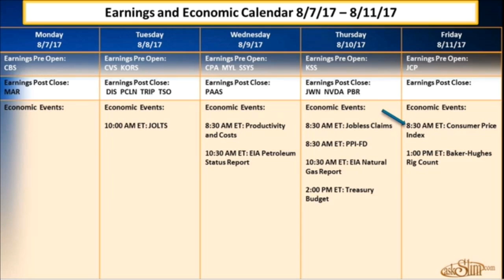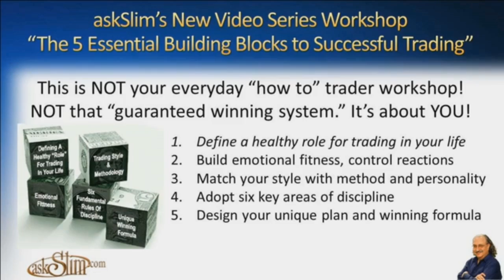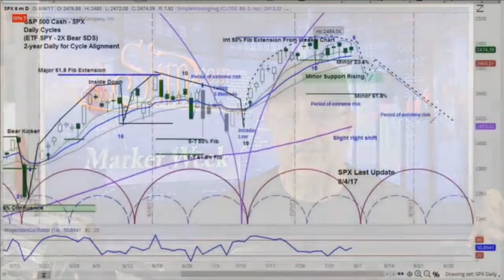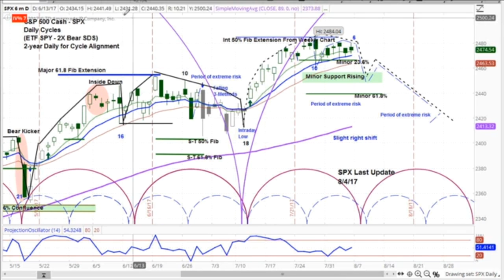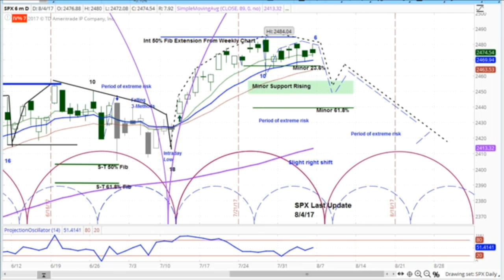This week in the S&P 500 - askSlim Market Minute 08/06/17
In this segment, we forecast price action in the S&P 500 for this week.

Look for increasing downside as we approach the end of the current short-term cycle, as well as the intermediate cycle which ends in late-August.

The video also covers Slim's overview of last week's market moving events, as well as the economic calendar for this week.

Market Minute videos are short clips from the askSlim Market Week video series, published every Friday afternoon.